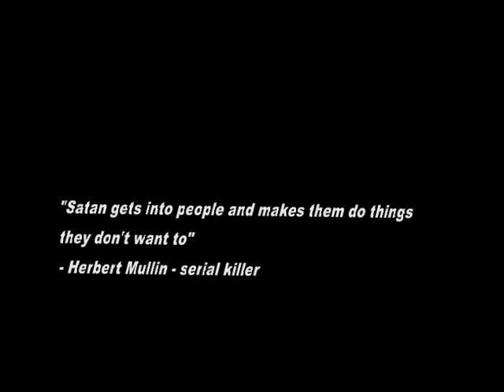Terrified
Married young couple is going on a walk through the City Park. There they have found a camera which is fallen on the grass. Coming back home they have started to watch. a horrible things are recorded...
Place and date of production: Skopje, 2012
Genre: Horror
Cast: Aneta Altandzieva -- Maksimoska, Kiril Maksimoski, Aleksandar Lahtov and Igor Mihajlovski
Camera, montage, screenplay and directed by: Marjan Mihajlovski

Наслов: Преплашени
 Млад брачен пар се шета во градскиот парк. Таму пронаоѓ аат камера која е падната на тревата. Доаѓаат дома и почнуваат да гледаат... страшни работи се снимени...
Времетраење: 03:02 мин.
Место и датум на продукција: Скопје, 2012
Жанр: Хорор
Улоги: Анета Алтанџиева Максимоска, Кирил Максимоски, Александар Лахтов и Игор Михајловски
Камера,монтажа, сценарио и режија: Марјан Михајловски